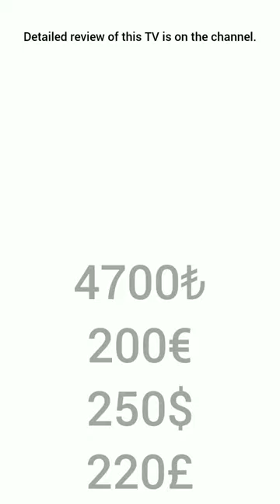GRUNDİG 32 GGH 6930 B READY HD TV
Hello, today we have prepared a review video of the grundig 32 ggh 6930 b ready hd tv for you.

 IGNORE: (TV, smart TV, grundig TV, grundig, grundig smart TV, grundig 32 ggh 6930, grundig 32 ggh 6930 tv, grundig 32 ggh 6930 b ready hd tv)